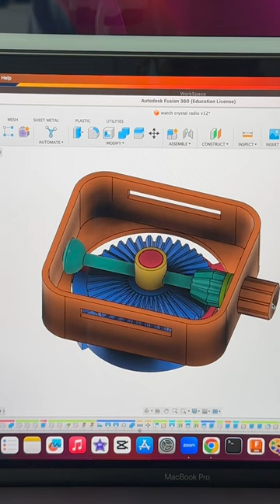Crystal Radio Watch v2 3D design